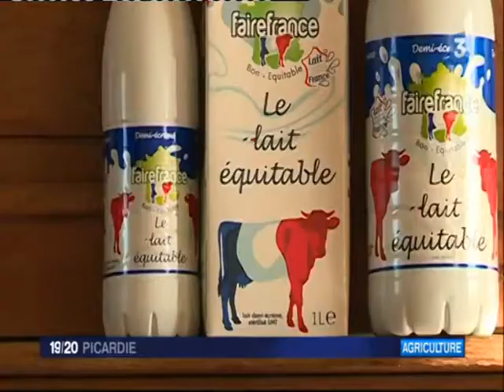Mr Arnaud Montebourg et FaireFrance